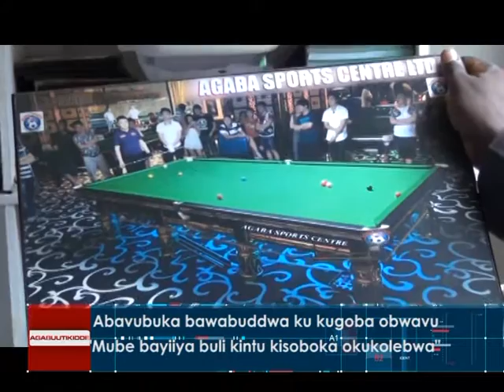Minisita Senninde akubirizza abakulira amasomero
"Musseewo obukiiko obubuulirira abayizi"

Agabuutikidde 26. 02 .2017 Sseguku